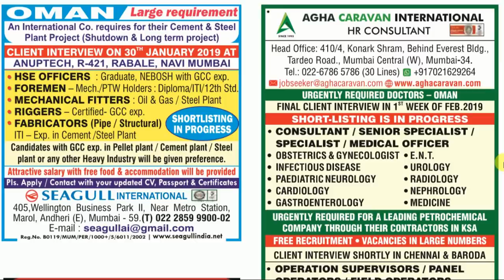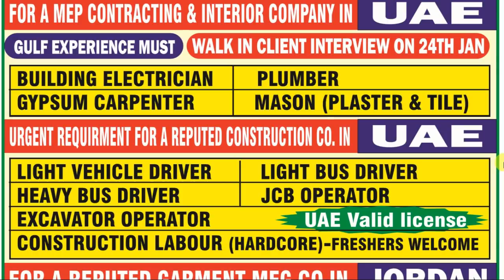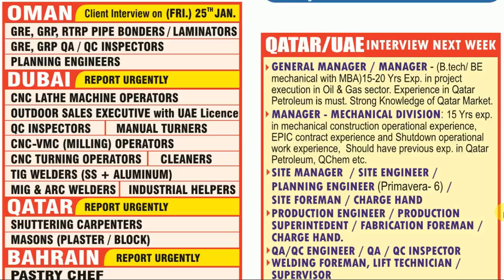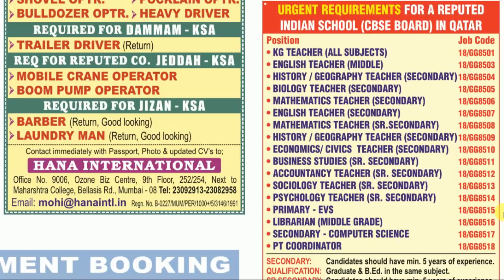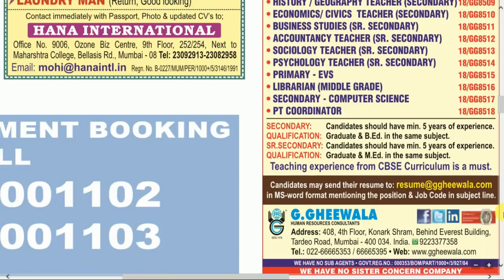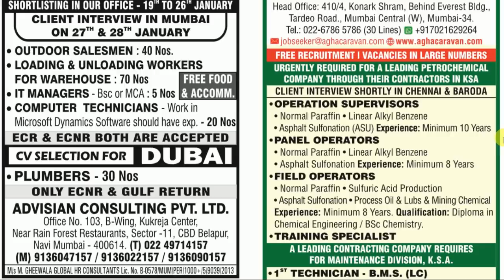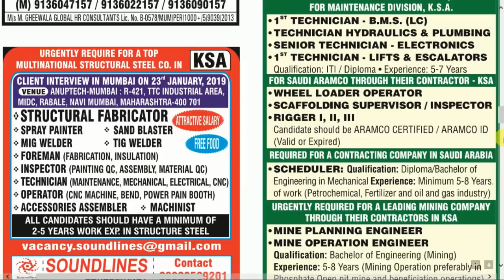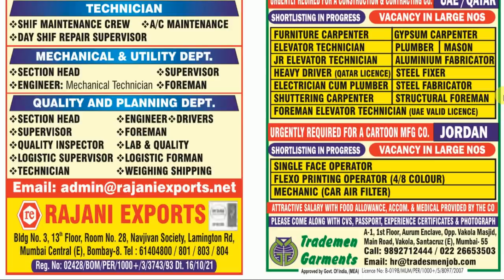NRI Connect Epaper Mumbai Today - 25TH January 2019 - Abroad Job Vacancy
Here you will get "Assignment Abroad Times"  & "News & Nri Connect Epaper"newspaper every Wednesday & Saturday for free.

Credit: NRI Connect Epaper Mumbai Today

Download PDF File Link:

NRI Connect Epaper Mumbai Today
NRI Connect Epaper Mumbai 4 November 2018
NRI Connect Epaper,Abroad Job Vacancy
NRI Connect,nri connect newspeper mumbai
news & nri connect epaper mumbai today
nri connect
nri connect epaper
nri connect newspaper